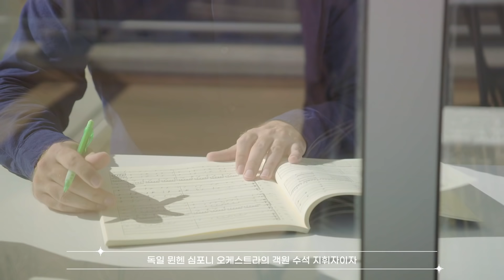🌊 2022 NEW WAVE l 예술감독 다비트 라일란트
2022년 코리안심포니와 함께
새로운 물결을 일으킬
예술감독 다비트 라일란트가
메시지를 보내왔어요!

"바다와 물은 저를 대표하는 요소예요.
하늘, 물, 모래는 모두가 음악적 은유이며,
영감의 원천이죠."

독일과 프랑스의 감수성을 모두 겸비한
제 7대 예술감독 다비트 라일란트,
그와 함께 만들어갈 코리안심포니의
NEW WAVE 기대되지 않나요?

2022년 라일란트호가 출항합니다.
라일란트의 뉴 웨이브, 함께 해요!